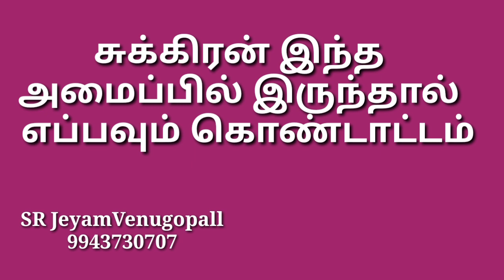சுக்கிரன் இந்த அமைப்பில் இருந்தால் எப்பவும் கொண்டாட்டம் #9943730707